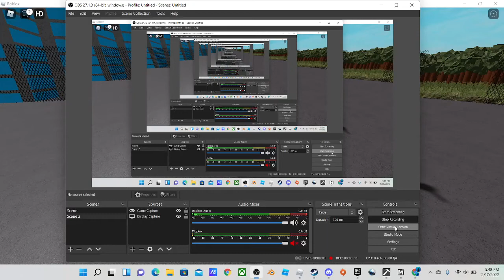New Cuff System? (For our Border Game)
Hmmm, Cuffs?